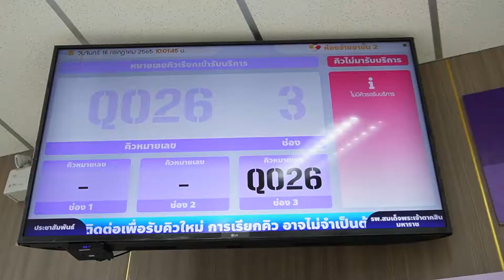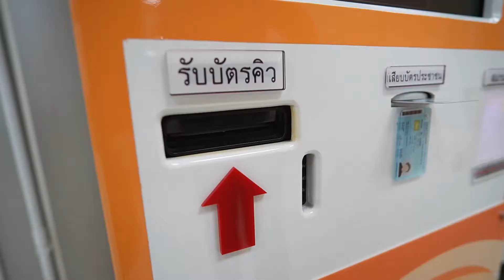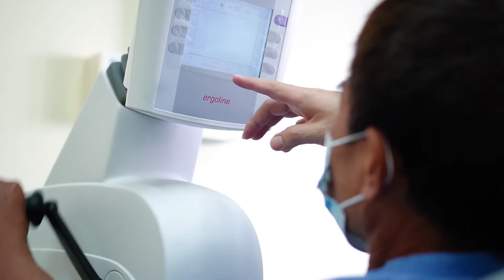วิดีทัศน์แนะนำ รพ.สมเด็จพระเจ้าตากสินมหาราช